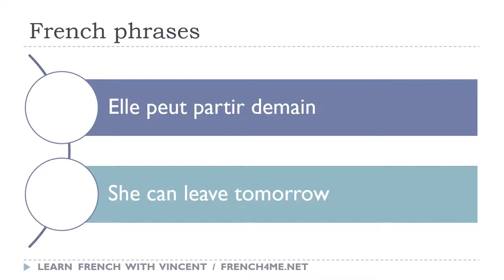Say it in French I She can leave tomorrow avi